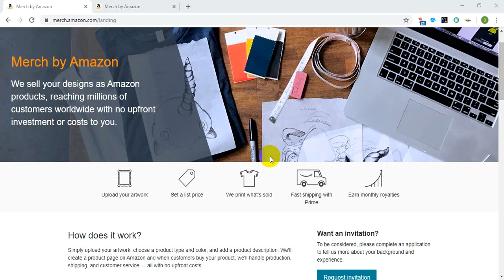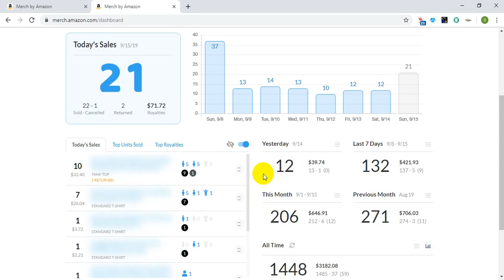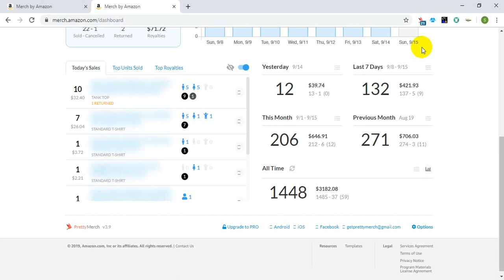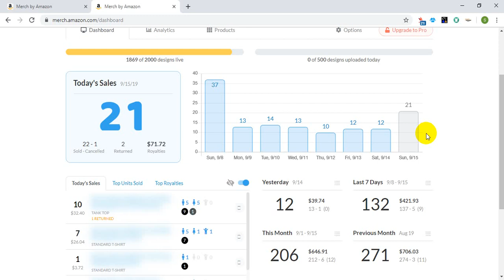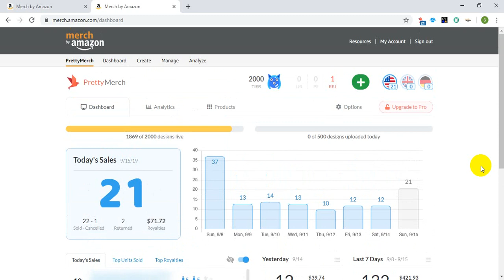Merch By Amazon August & September Month TShirt Selling Income Report From Smartly Support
Merch By Amazon August & September Months TShirt Selling Income Report From Smartly Support.

M U S T  H A V E  S O F T W A R E

I am Mohammad Mahabub. In this video I recap my August and September months 2019 T Shirt sales on the Merch by Amazon Platform.  We also talk
about v-neck t shirt, premium t shirt and selling products on this platforms.Any advice or information please comment me. Thanks...